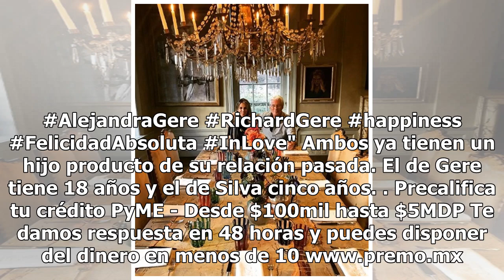Richard Gere será papá de nuevo a los 68 años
Richard Gere de 68 años y Alejandra Silva de 35 esperan su primer hijo en común, el actor, que este mes cumplirá 69 años, se convertirá nuevamente en papá. La noticia fue confirmada por el representante de la empresaria en el programa "Corazón de Televisión Española" y fuentes de su entorno al diari...